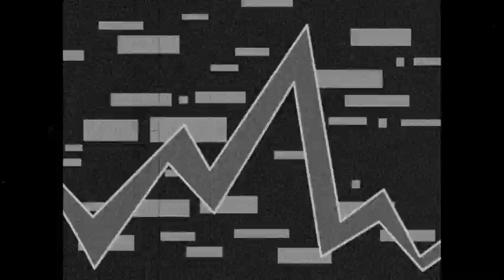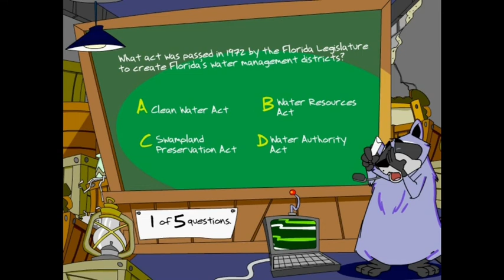Shelly Martin's Animation Reel ~ 2012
Soundtrack:  Bauchklang,  "Jamzero"

Breakdown:

00:02  The Local Preview ~ Flash
Personal Project

00:08  Brussels End of Game Animation ~ Flash, Background Illustrator assets provided by client
PBS Kids Sprout's Diner online game
Klick Studios

00:15  The Great Water Odyssey CD-ROM start ~ Flash
The Great Water Odyssey educational software for the St. Johns' Water Management District, Florida
Project responsibilities: Character Design, Background and Asset Design, Animation.
Radiant Systems, Inc.

00:25 Angry Lamb, "Death from Above" ~ Flash
Director, Writer, Angry Lamb character designed by:John Arzayus
Audio: Josh Feinstein
Additional characters, background design, animation: Shelly Martin
Angry Lamb

00:36 Dance Party Game ~ Flash
GWO-SJRWMD
Radiant Systems, Inc.

00:43 Minimum Wage, "Blue Code Ringo" ~ Flash, Photoshop
Directed by: Jeff & Charlie LaGreca.
Original characters designed by: Charlie LaGreca
Animation and artwork by: Shelly Martin
Featured in New York City Fringe Festival Show, Minimum Wage, "Blue Code Ringo"
Minimum Wage

00:57 Florida History Introduction ~ Flash
GWO-SJRWMD
Radiant Systems, Inc.

01:18  Alfalfa game play animation ~ Flash
PBS Kids Sprout Diner Online
Klick Studios

01:23  Bubba's daily routine ~ Flash
Personal Project

01:31  Ramon's Florida History Review ~ Flash
Audio: Edward Knotts
GWO-SJRWMD
Radiant Systems, Inc.

01:38  Lazy Afternoon ~ Flash, Photoshop, After Effects
Personal Project

01:47 Angry Lamb "Death from Above" ~ Flash
Audio pulled from iMovie
Angry Lamb

01:50  The Local Preview ~ Flash, Photoshop
Personal Project

i like to draw.